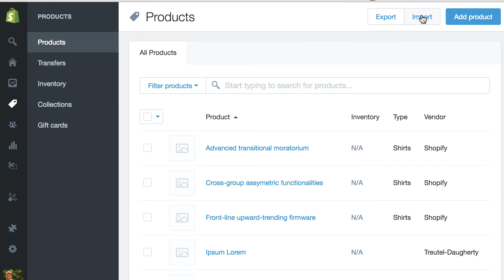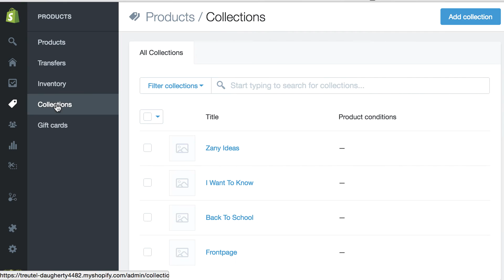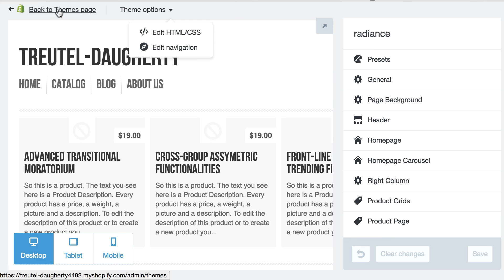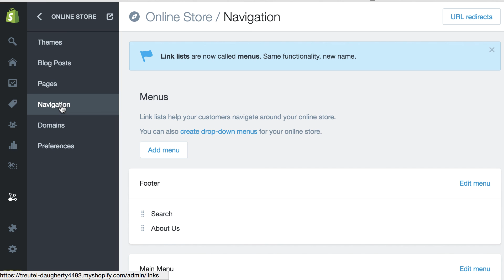Shopify Backend Review & Tour 2016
for the full review.